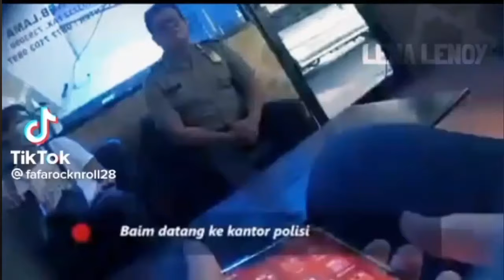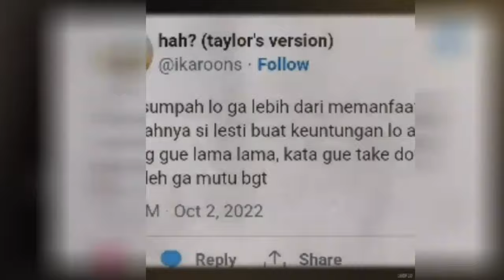Baim Paula frenk KDRT PARODIKAN KEJADIAN LESTI Rizky billar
insertlive,
Baim wong,
Paula
Frenk KDRT
Lesti kejora
Rizky billar
Kejadian live memalukan,
Kejadian aneh tertangkap camera,
Kamera,
Cctv,
Artis indonesia,
Jatuh saat live,
Kejadian lucu saat di panggung,
Terekam cctv saat live,
Tak sengaja terekam cctv,
insert today,
insert pagi,
insert siang,
infotainment,
syahrini hamil,
Edisi seleb,
Tribun news,
Tribuns manado,
Tribuns jabar,
today's artist news,
 celebrity news today,
 latest gossip,
 viral news today,
Hot News , Breaking News , Trending
Gosip Artis hari Ini , Berita Artis Hari Ini , Gosip Terbaru , Hot News , Breaking News , Cumicam , Trending , Insert Hari Ini , Insert 26 April 2022, Insert 27 April 2021, Intens Investigasi, indosiar,
Halaman fb